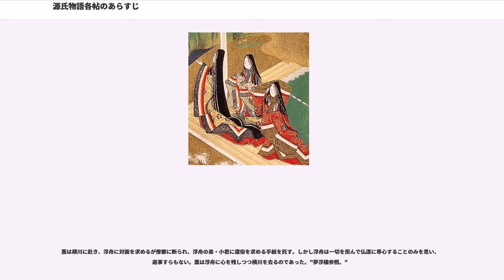源氏物語各帖のあらすじ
この項目では『源氏物語』の各帖のあらすじを簡潔に記載する。詳細は各帖の項目を参照。

（源氏1-12歳）

帝（桐壺帝）はそれほど身分が高くない桐壺更衣を寵愛し皇子を儲けるが、更衣はやがて病死してしまう。これを深く嘆く帝を慰めるために亡き更衣に生き写しの藤壺が入内し、新たな寵愛を得る。一方で皇子は帝の元で育てられ、亡き母・桐壺更衣に似るという藤壺をことに慕うようになる。帝は元服した皇子を臣籍降下させて源姓を与える。彼はその光り輝くような美貌から光源氏と呼ばれるようになり、左大臣家娘葵の上の婿に迎えられる。"桐壺参照。"

（源氏13-17歳）

源氏は父の寵愛する女御・藤壺と情を通じ、六条御息所とも契る。また従姉妹・朝顔の斎院に文をおくる。この期間を描いた「輝く日の宮」という巻があったとする説もある。

（源氏17歳夏）

五月雨のある夜、宮中に宿直する源氏のもとに若い公達が集って「雨夜の品定め」を行う。翌日、物忌みに出向いた邸で、源氏は伊予介の妻・空蝉と関係を持つ。源氏は手なずけた彼女の弟を通じてその後も度々逢瀬を求めるが、空蝉はこれを頑なに拒み続ける。"帚木参照。"

（源氏17歳夏）

夏の夕暮、源氏は空蝉と義理の娘・軒端荻が碁を打つのを垣間見て、いよいよ慕情を掻き立てられる。夜に入って源氏が寝間に忍びこむと、空蝉はそれと察して衣だけを脱ぎ捨てて逃げてしまう。蝉の抜殻のごとき着物を抱いて源氏は帰途につく。"空蝉参照。"

（源氏17歳夏から冬）

源氏は身分を隠したまま五条辺りに住う夕顔と関係を持つ。夕顔は親友・頭中将の元恋人で、行方知れずになっていた人であった。源氏は可憐で素直な夕顔を深く愛するが、ある逢瀬の最中に六条御息所が嫉妬のあまり生霊となって、これをとり殺してしまう。源氏は夕顔の死を深く嘆くのであった。"夕顔参照。"

（源氏18歳3月から冬）

翌年の春、傷心の源氏は病気の加療のため北山に赴き、そこで祖母の尼君と共に住まう美貌の幼女を見かける。藤壺の姪にあたる彼女に源氏は執心し、引き取って手元で育てたいと申し入れるが尼君は応じない。夏、藤壺が病気のため宿下りする。源氏は二度目の密会を行い、直後に彼女の妊娠が発覚する。冬、源氏は北山の幼女を半ば拐うようにして手元に引き取る。若紫と呼ばれる彼女こそ、後の紫の上である。"若紫参照。"

（源氏18歳春から19歳正月）

常陸宮の姫君が廃邸にひっそりと暮しているという噂に源氏と頭中将が心惹かれ、競って言い寄る。源氏が一足早く彼女と関係してみると、前評判を裏切る長く垂れた鼻の醜女で源氏は閉口する。鼻の先が紅花で染めたように赤かったことに掛けて、彼女を末摘花という。"末摘花参照。"

（源氏18歳10月-19歳7月）

帝が上皇の長寿のお祝いを紅葉賀と銘打って主催し、源氏はこれに舞を舞う。その舞姿は宮中でも試楽され、藤壺を始め大宮人はその姿に賛嘆する。翌年の春、藤壺が男子出産。帝はみずからの子と信じて疑わず、これを現東宮の次の東宮にすえたいと考える。"紅葉賀参照。"

（源氏20歳春）

翌年の春、宮中の観桜の宴の後、源氏はさる姫君と関係を持つ。春の末、政敵・右大臣家の宴に招かれた源氏は、彼女がまもなくみずからの兄の元に入内する右大臣の娘・朧月夜の君であることを知る。"花宴参照。"

（源氏22歳4月から23歳正月）

二年後。桐壺帝はすでに退位し、源氏の兄・朱雀帝が即位している。賀茂祭の折、車の場所争いのことで六条御息所は葵の上によって辱めを受け、これを深く恨む。折から妊娠していた葵の上は産褥で御息所の生霊に苦しめられ、無事男子（夕霧）を出産したものの亡くなってしまう。夏の終り、源氏は紫の上と新枕を交わす。"葵参照。"

（源氏23歳9月-25歳夏）

六条御息所はみずからの生霊の恐ろしさに怯え、娘が伊勢斎宮となったのを機に、共に伊勢に下ることを決意して嵯峨野の野宮に籠もって潔斎する。秋の終り、源氏は彼女を訪い、名残を惜しむ。冬、桐壺帝崩御。藤壺も源氏との関係を思い悩み、出家する。源氏と朧月夜は彼女の入内後も関係を続けていたために、翌年夏、密会の場を右大臣に見つけられる。これを口実に、桐壺帝の死で激化しつつあった政争で、右大臣派は源氏を陥れんとする。"賢木参照。"

（源氏25歳5月）

五月雨の晴れ間、源氏は故桐壺院の女御の一人・麗景殿女御の元を訪れる。ひっそりと物静かな、昔語りのゆかしい風情に住みなしている人のもとで、源氏は父帝在世の頃をしのぶ。後に...